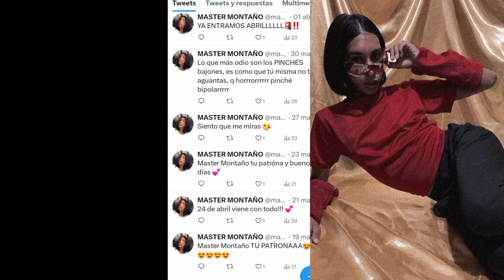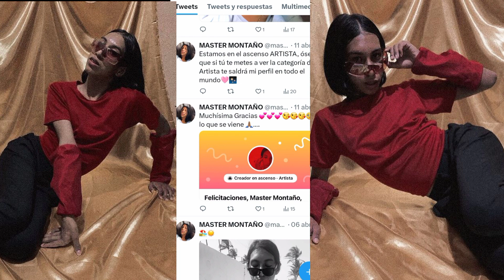Master montaño la joven sensación en redes: Así Será su lujosa fiesta de cumpleaños el 22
Master montaño la joven sensación en redes: ¿Asi será su lujosa fiesta el 22